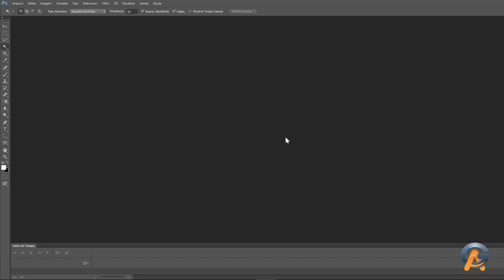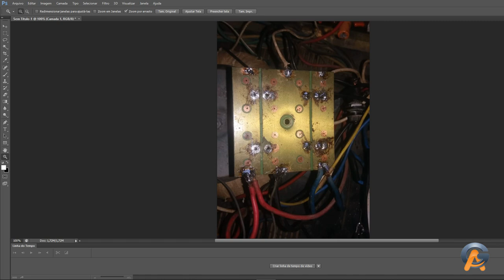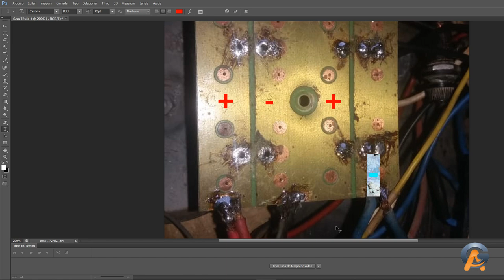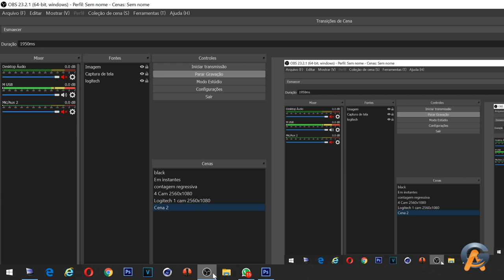Não Forneço Assessoria Técnica, Por Favor não insistir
Se você é técnico em eletrônica, use o campo dos comentários aqui para perguntar, se for interessante gerar o vídeo para toda a comunidade eu farei!